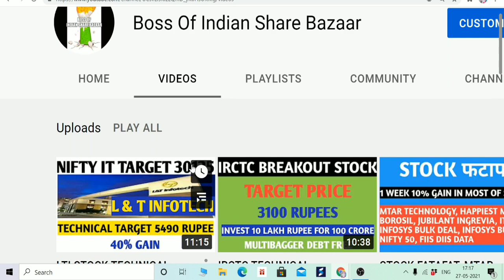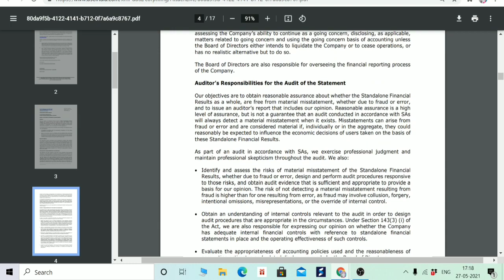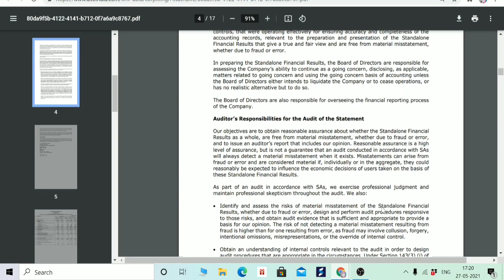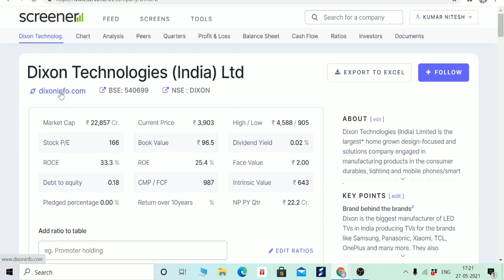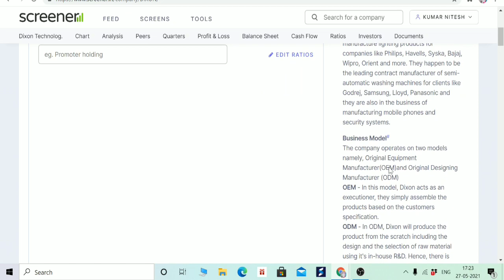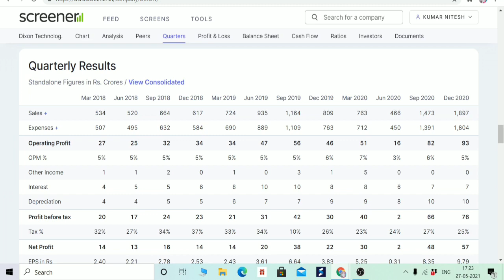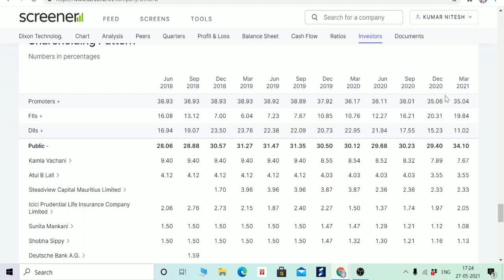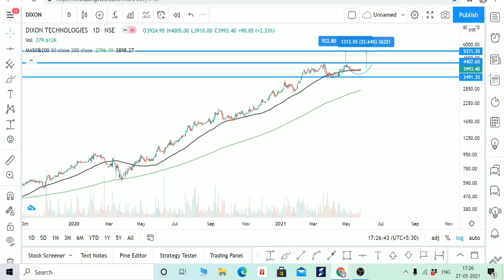DIXON TECHNOLOGIES Q4 RESULT + DIVIDEND, AND STOCK ANALYSIS, BIG OPPORTUNITY IS AHEAD?